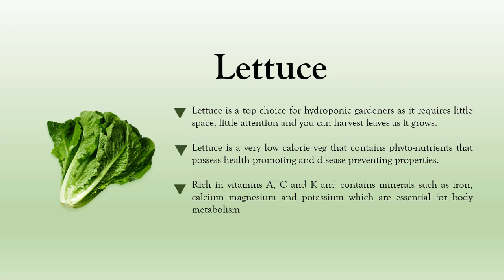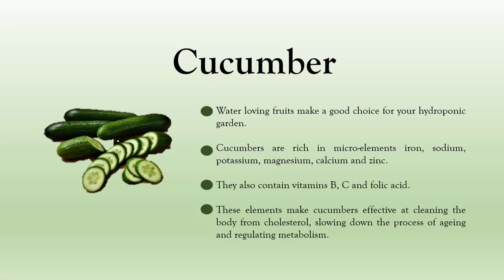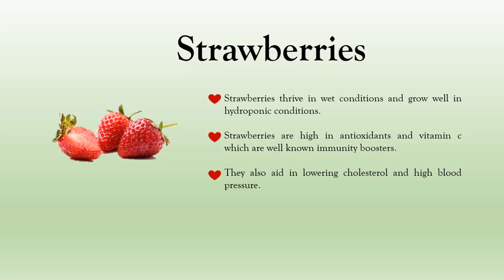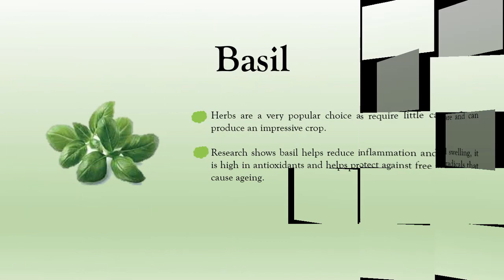Best plants for hydroponics | Hydroponics crops | Benefits | Gardening Tips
In this video, we are going to enlist top crops and plant for hydroponics. We will discuss the benefits of growing some plants using hydroponics. Some of the most powerful plants that are grown using hydroponics are strawberries and spinach,  To Find out more Please Watch Complete video.